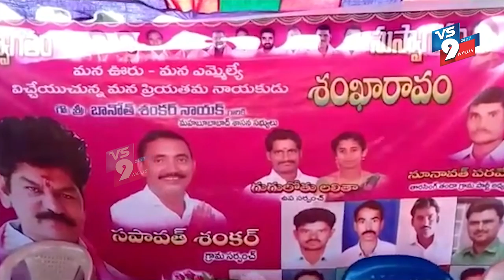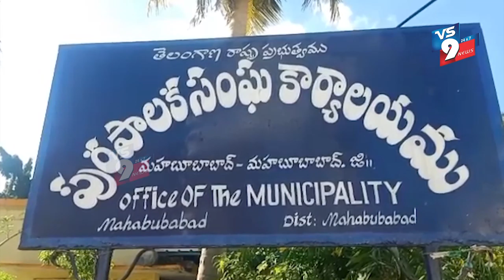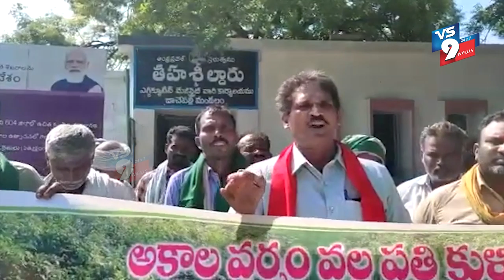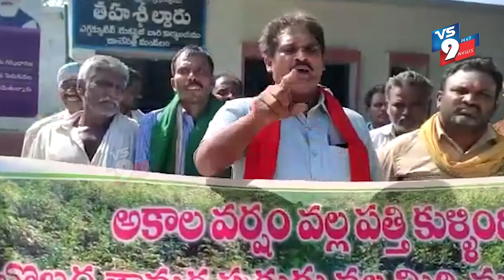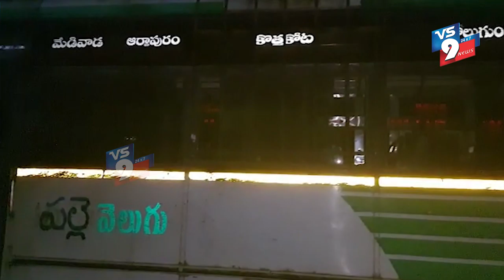VS9 News BULLITIN 7-12-2021